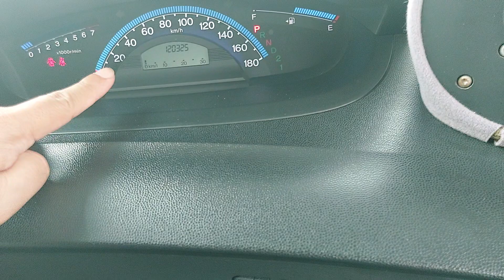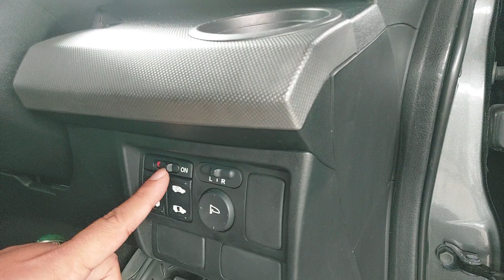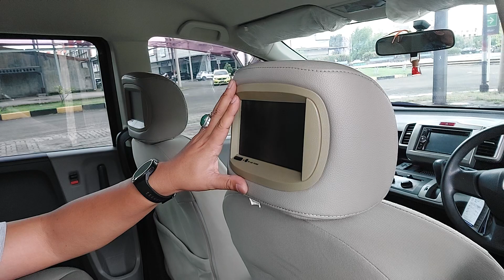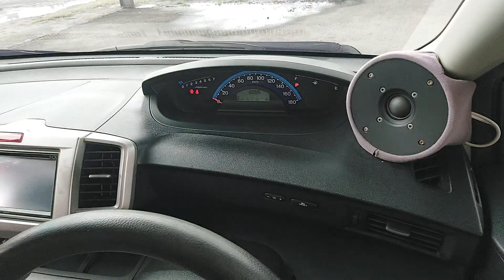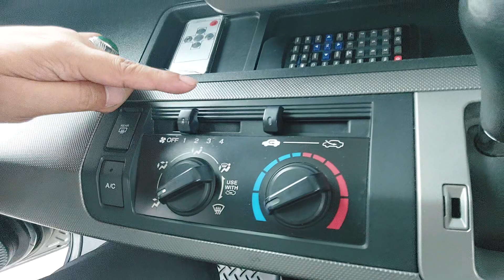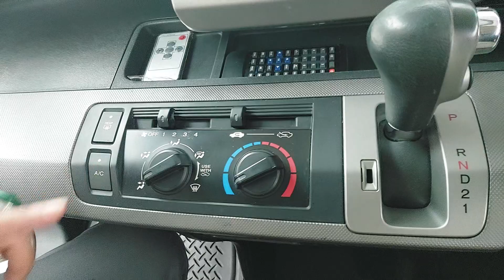🔴 [REVIEW] HONDA FREED 1.5 E PSD MATIC 2009 137JT KM 120RB TIPS DAN TRIK MEMBELI MOBIL BEKAS?!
HONDA FREED 1.5 E PSD MATIC 2009 ABU-ABU METALIK (SOLD)

KM 120xxx
Pajak Hidup sd 9 Sep 2023
STNK dan Nopol sd 9 Sep 2024
Nopol B Jakarta Genap
Buku Service dan Manual Lengkap
Label Service Terakhir
PSD (Power Sliding Door) 2 Sisi
Head Unit LCD TV + Kamera Mundur
LCD TV Head Rest 2 buah

Garansi Bebas Banjir & Bebas Nabrak Besar

Mobil Terawat, Bodi Mulus, Interior Original Bersih & Rapi, Mesin Sehat, Kaki-kaki Senyap, Elektrik Normal, Transmisi Matic Responsif, AC Dingin, Ban OK, Mobil Siap Pakai.

Silahkan Hubungi & Kunjungi :
Zal Motor, Showroom Mobil & Truk
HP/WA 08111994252